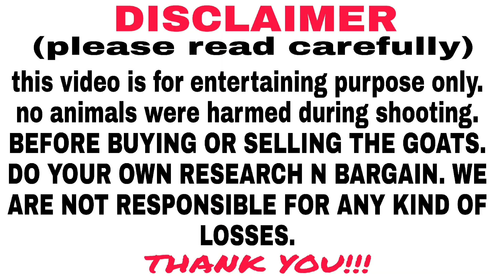Andul Bakra | Kota & Punjabi Bakra | In Malad Mumbai | Qurbani 2021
Andul Bakra jodi for qurbani 2021 available in malad west mumbai 400095 1 kota bakra aur 1 punjabi bakra hai jo koi bhai intrested hai woh live bakra bhi dekh sakta hai malwani mhada aake

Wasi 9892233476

00:00 to 00:45 intro
00:46 to 04:15 goat details
04:16 to 04:27 subscribe